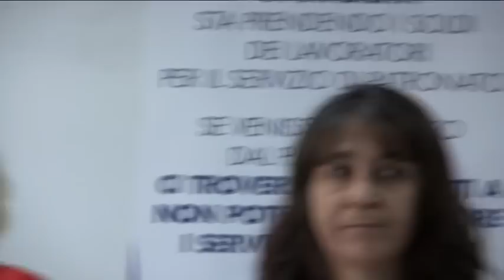Spot operatori Inca/Cgil Modena per la petizione "NO ai tagli ai Patronati!"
Il disegno di legge di stabilità sta prendendo i soldi dei lavoratori per il servizio di patronato. Se venisse approvato dal parlamento ci troveremo costretti a non poter più garantire i servizi ai cittadini
Aiutaci a impedirlo, firma la petizione!

Vieni presso le nostre sedi Cgil in provincia di Modena oppure collegati al sito